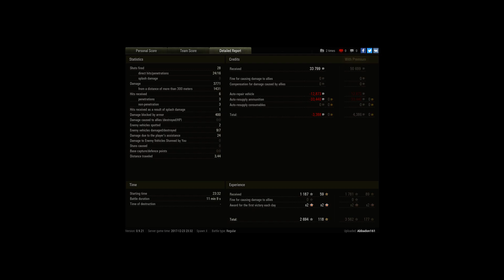7 killů Conqueror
Player: Abbadon161 [WKAD]